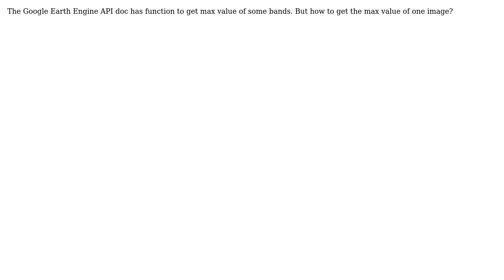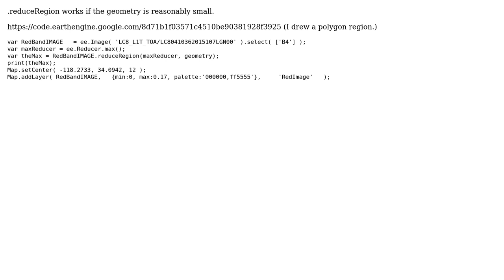GIS: Getting the maximum value of one image in Google Earth Engine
With thanks & praise to God, and with thanks to the many people who have made this project possible! | Content (except music & images) licensed under CC BY-SA | Music | Images & others | With thanks to user Vince user J Kelly user J.Frank and the Stack Exchange Network Trademarks are property of their respective owners. You are responsible for your own actions.